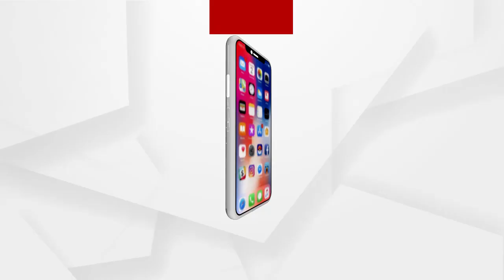ନିଲାମୀରେ ଖେଳାଳିଙ୍କ ଉପରେ ଟଙ୍କା ବର୍ଷା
ଦାମୀ ଟୁର୍ଣ୍ଣାମେଣ୍ଟର ଦାମୀ ଖେଳାଳି । ନିଲାମୀରେ ଖେଳାଳିଙ୍କ ଉପରେ ଟଙ୍କା ବର୍ଷା । କ୍ରିସ ମୋରିସ ଆଇପିଏଲ ଇତିହାସର ଦାମୀ ଖେଳାଳି । ଗୁରୁବାର ଚେନ୍ନାଇରେ ଆଇପିଏଲ-2021 ସଂସ୍କରଣ ପାଇଁ ନିଲାମୀ ହୋଇଛି...